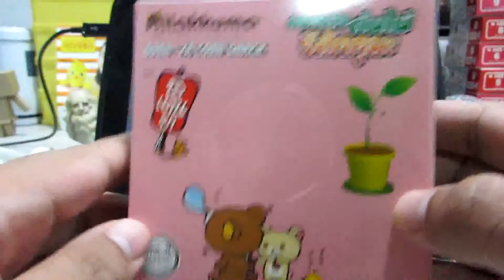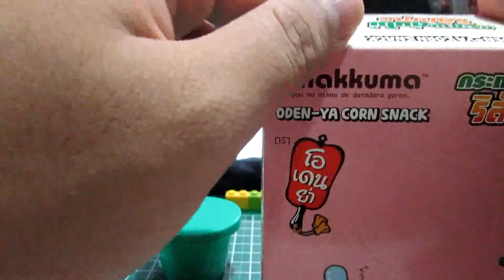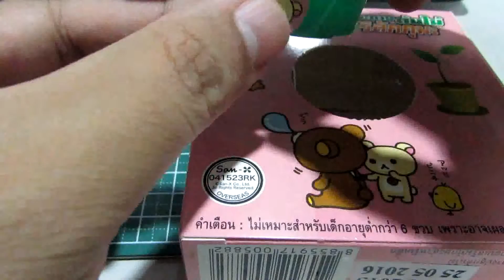[Odenya] Rilakkuma's Mung Beans Pot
plant mung beans with Rilakkuma. 19 baht from 7-11 Thailand.